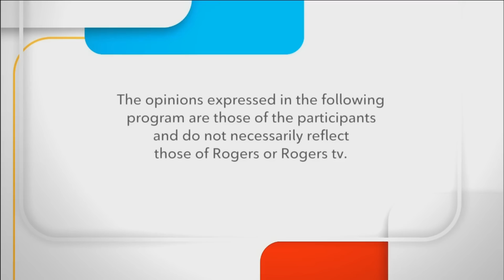The Local Campaign: Georgina Regional Councillor Debate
Georgina Regional Councillor Debate with moderators Karen Wolfe and Dave Szollosy.